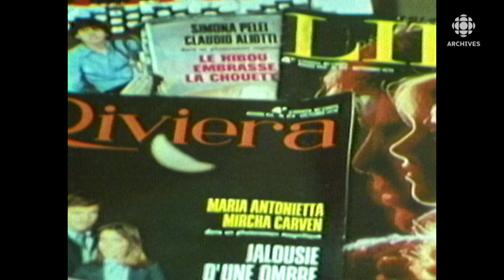La popularité des romans-photos en 1981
En 1981, le journaliste Jean Bellemare rencontre de grandes lectrices de romans-photos d’amour et d’enquête, qui expliquent ce qu’elles apprécient dans l’intrigue de ce type de livre.
Source : Femme d’aujourd’hui, 11 mars 1981